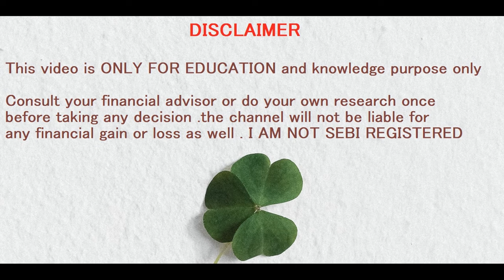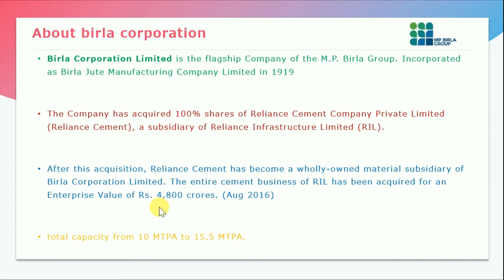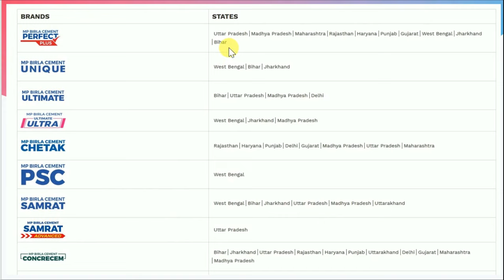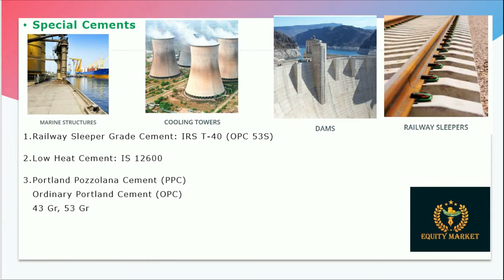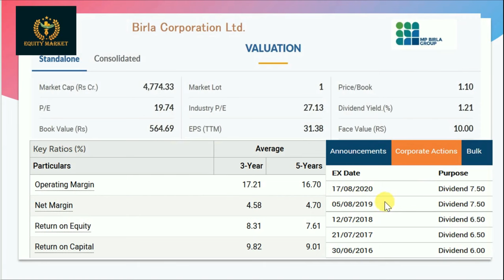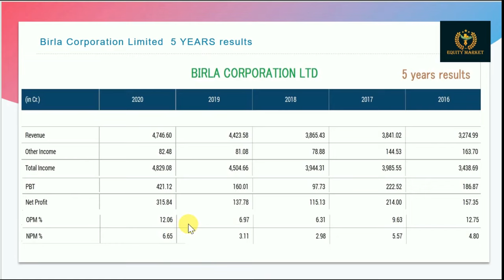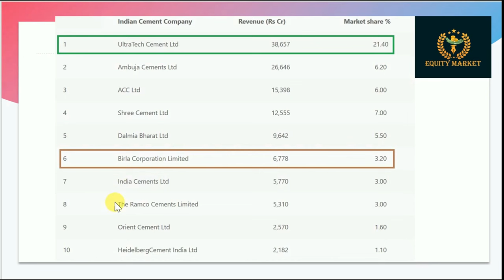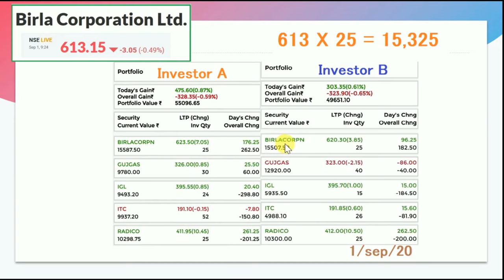This video is about Birla Corporation Ltd | About fundamentals and Upcoming Company Events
Birla Corporation Limited is the flagship Company of the M.P. Birla Group.
Incorporated as Birla Jute Manufacturing Company Limited in 1919
The Company had a turnover of Rs 6,915.69 crores in 2019-20 and a net profit of Rs 505.18 crores.
The Company is primarily engaged in the manufacturing of cement as its core business activity.
It has significant presence in the jute goods industry as well.